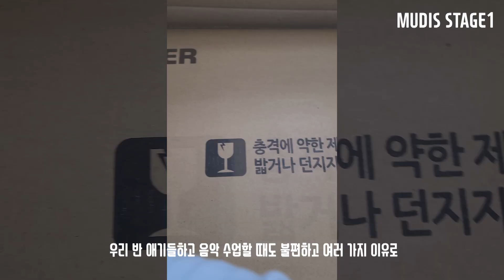디지털 피아노 샀어요ㅋㅋ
어린이날 특가로(난 어린이는 아니지만) 88건 해머건반 디지털피아노 뮤디스 STAGE1을 구입했습니다.
구입한 이유는 영상에서...^^